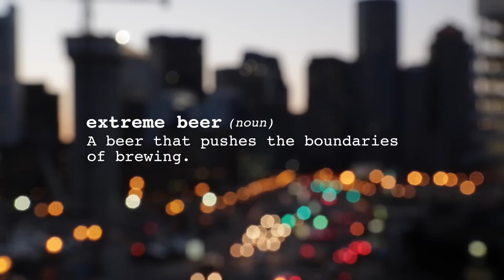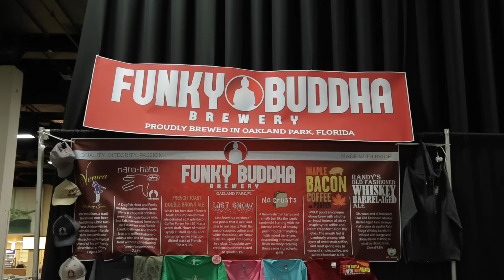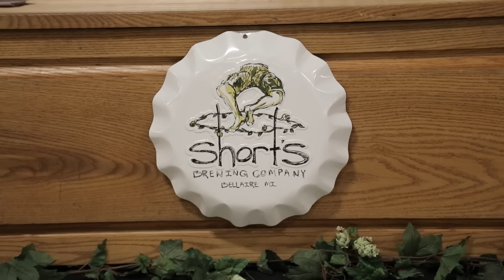What's Extreme Beer (Fest)?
Extreme Beer Fest is the ultimate throwdown of craft beer creativity. Join us as we celebrate brewers who push the boundaries of brewing and raise a fist at the norm. Minds will be blown. Palates will be inspired. Prepare for epicness.

Footage from Extreme Beer Fest held on March 21 & 22, 2014 in Boston, Mass. Video by Justin Williams.